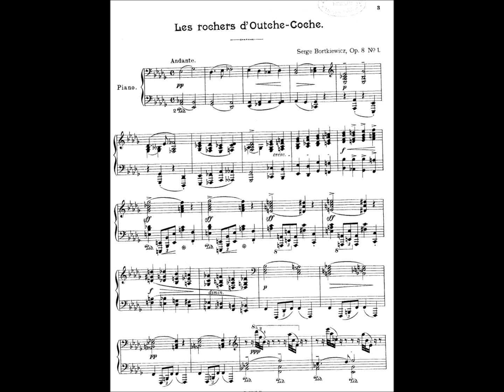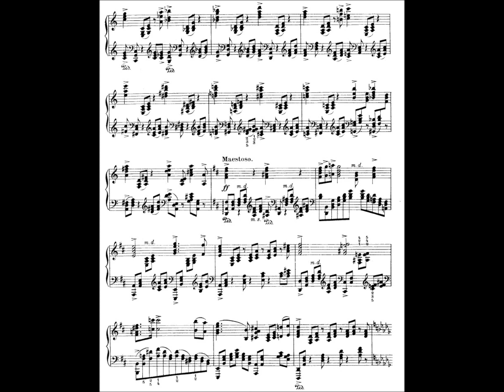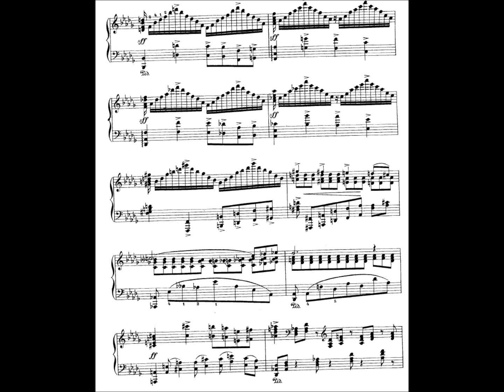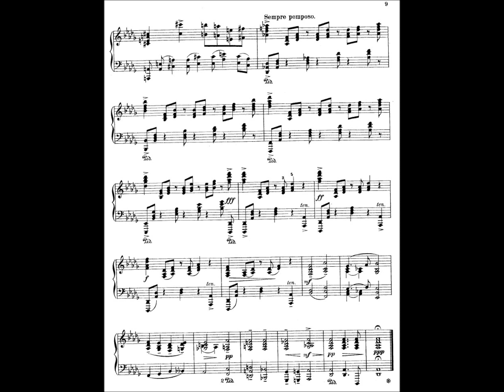Bortkiewicz, Esquisses de Crimée op. 8 Nr. 1 "Les Rochers d'Outche-Coche" Wolfgang Weller 2023.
Sergei Bortkiewicz (1877 — 1952)
Esquisses de Crimée op. 8 Nr. 1 "Les Rochers d'Outche-Coche" (1908)
Замальовки з Криму op. 8 № 1 «Скелі Оуче-Кош»
Die Felsen von Uch-Kosh